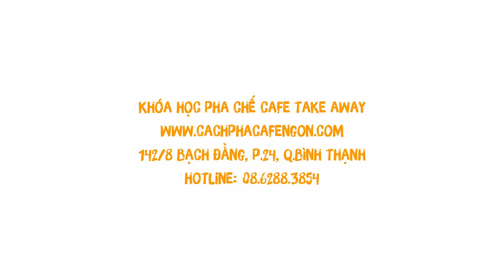Khóa học pha chế cafe take away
Add: 142/8 Bạch Đằng, P.24, Q.Bình Thạnh